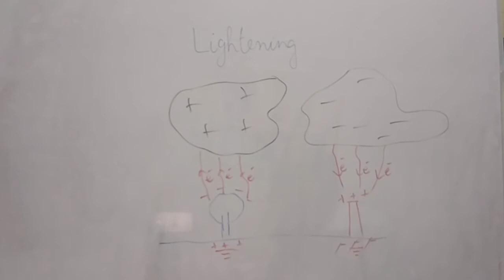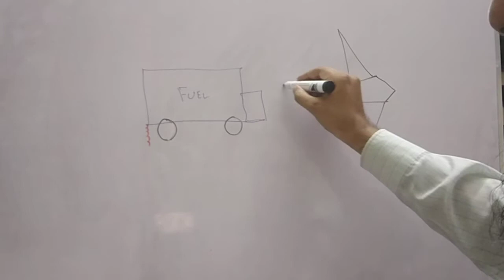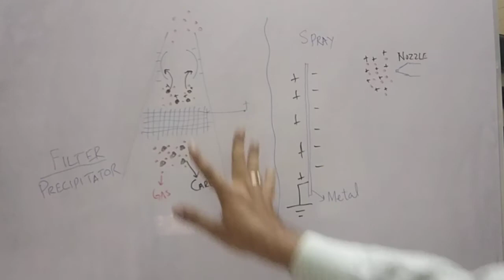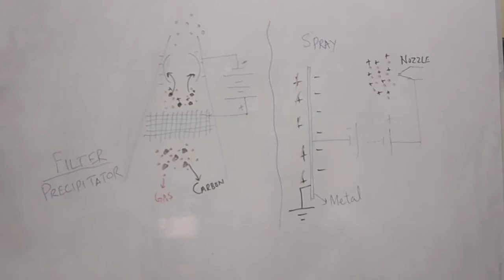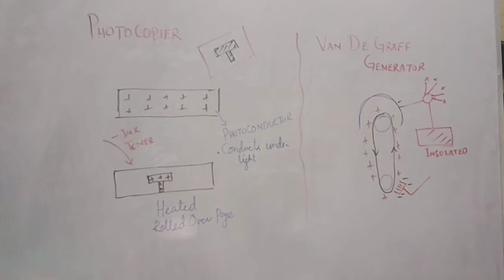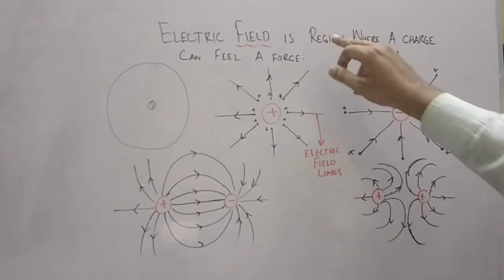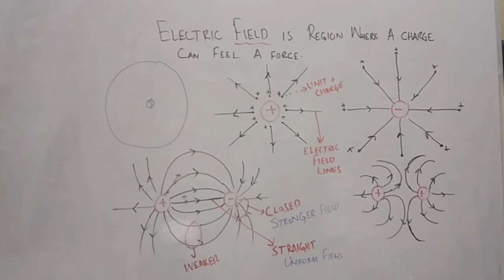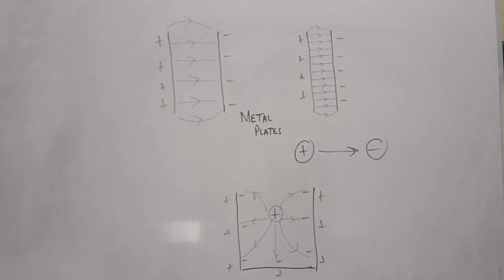Static electricity part 3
Olevel physics